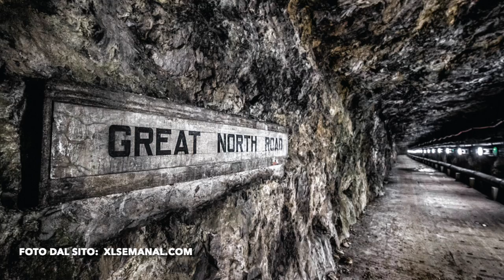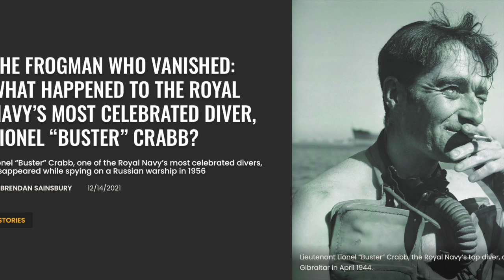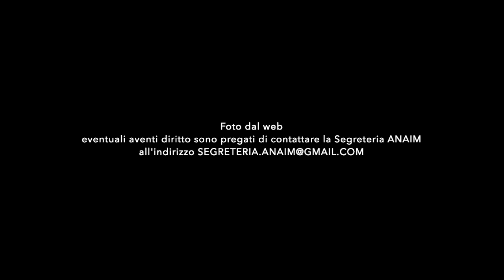#01 La Decima Flottiglia MAS attacca Gibilterra.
Le operazioni della DECIMA FLOTTIGLIA MAS contro Gibilterra. In questa puntata un breve inquadramento geografico, politico e strategico della roccaforte inglese.